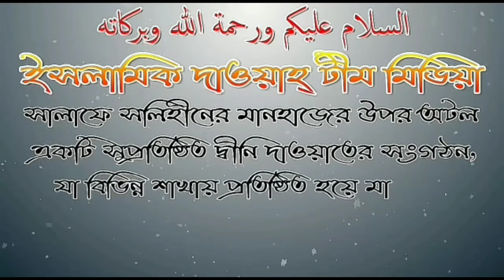কোন কাজগুলো শিরক? আলোচনায় শায়েখ সফিউর রহমান